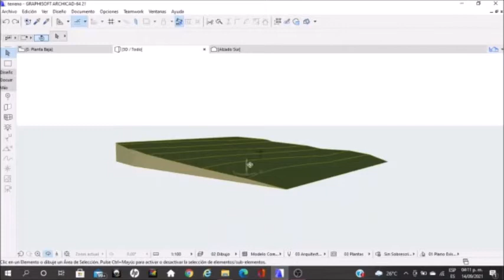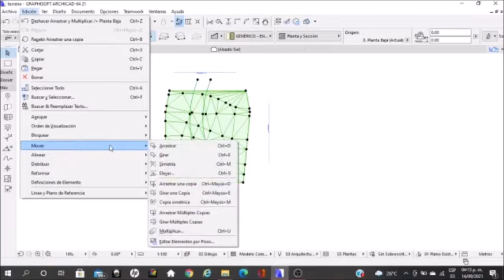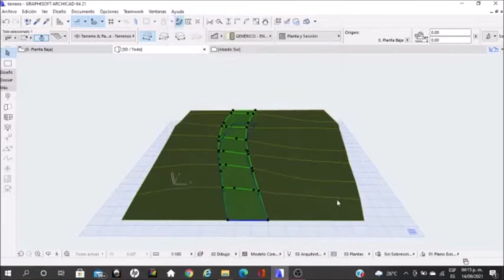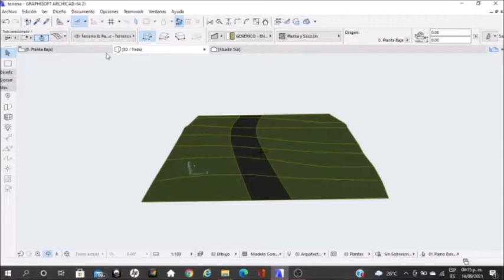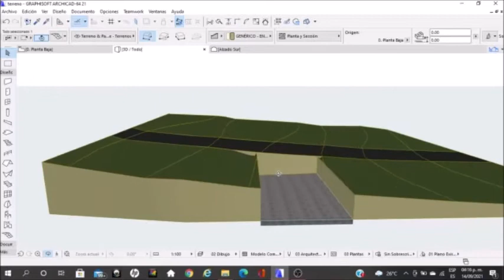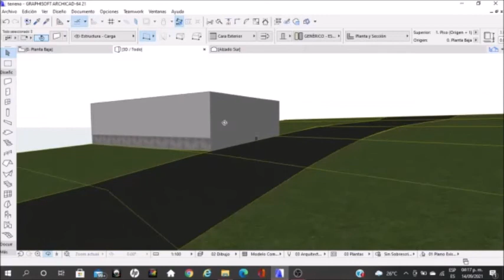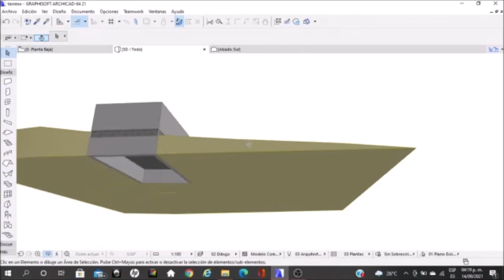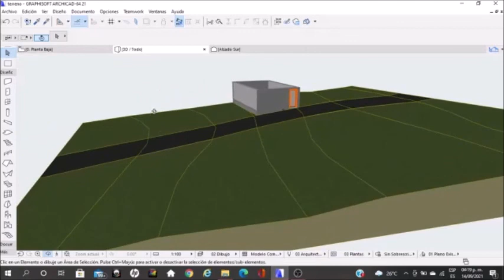Modelando carretera en terreno de ArchiCAD (Modeling road in ArchiCAD terrain) ✅🛣️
Buenas tardes amigos!, espero que se encuentren muy bien, esta vez he elaborado un tutorial para que aprendan a realizar carreteras y forjados en un terreno en el software de archicad, ya que en ocasiones es importante mostrar la topografía y vialidades para un mejor desarrollo del proyecto. Espero que les sea de gran ayuda para todos ustedes. Cualquier duda dejen su comentario y con gusto les responderé acerca de ello. Excelente semana para todos!.